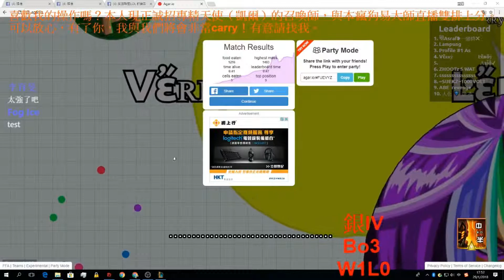直播精華 ep.3：獅吼功【白居易大師】